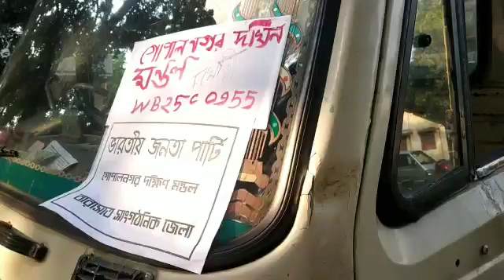BREAKING.. বনগাঁয় যোগীর সভা থেকে ফেরার পথে তৃণমূল বিজেপি সংঘর্ষ, দুই পক্ষের আহত পাঁচ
নিজস্ব প্রতিনিধি, বনগাঁ,২২এপ্রিলঃ- উত্তর প্রদেশের মুখ্যমন্ত্রী যোগী আদিত্যদের সভা থেকে ফেরার পথে তৃণমূল বিজেপি সংঘে বিজেপি চার জন ও তৃণমূলের এক জন  আহত হন।  আহতদের পাল্লা হাসপাতালে ভর্তি করা হয়েছে।  সোমবার দুপুর নাগাত ঘটনাটি ঘটে উত্তর ২৪ পরগনার বনগাঁ এক মাইল পোষ্ট এলাকায়।  সূত্রের খবর, বনগাঁর আর এস মাঠে যোগীর সভা থেকে বনগাঁ চাকদা রোড ধরে গাড়ি করে বাড়ি ফিলছল বিজেপি কর্মী সমর্থকেরা।  হাঠাৎ বনগাঁর এক মাইল পোষ্ট এলাকায় গাড়ি আটকায় বনগাঁ থানার পুলিশ। অভিযোগ গাড়ি দার করাতেই রাস্তার পাশ থেকে ৭০ - ৮০ জন তৃণমূল সমর্থকেরা লাঠি নিয়ে চাড়াও হয়। এলোপাতাড়ি মারতে শুরু করে। মারে মাঠা ফাটে বিজেপি কর্মী সমর্থকের। এই ঘটনায় চার জন বিজেপি কর্মী সমর্থক আহত হয়। তাদের পাল্লা হাসপাতালে ভর্তি করা হয়েছে।

সমস্ত অভিযোগ অশিকার করেন তৃণমূল।  এই বিষয়ে বনগাঁ উত্তরের বিধায়ক বিশ্বজিৎ দাস বলেন,  যোগীর সভায় লোক না হওয়ার বিজেপি হতাশ হয়ে আমাদের কর্মীদের উপর আক্রমণ চালায়। আমাদের কর্মীরা এই এলাকায় দেওয়াল লিখছিল।